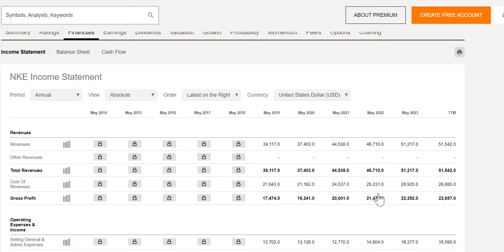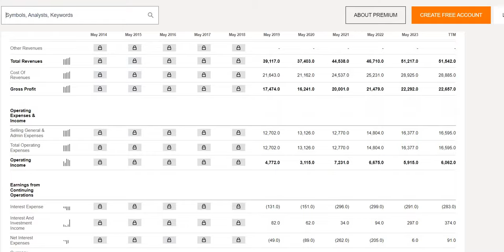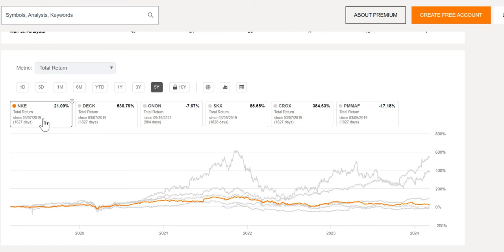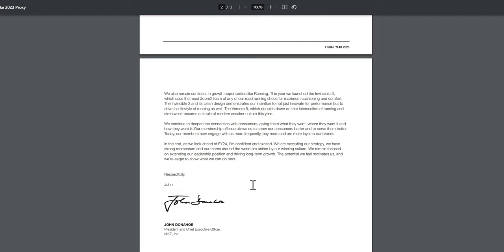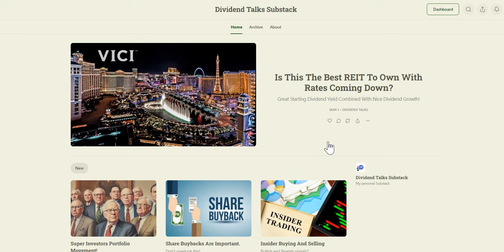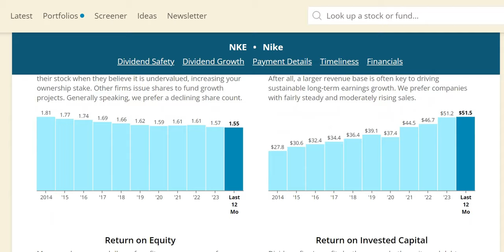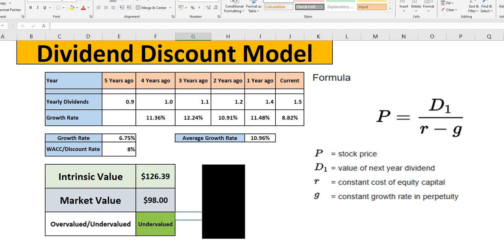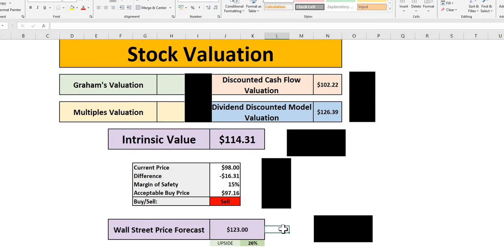Is Nike (NKE) Stock MASSIVELY Undervalued Now?! | NKE Stock Analysis!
Join the FREE weekly newsletter!

In this video we will analyse Nike (NKE) stock using our 4 valuations methods to get to our intrinsic value. We will then apply a margin of safety to get to our acceptable buy price.